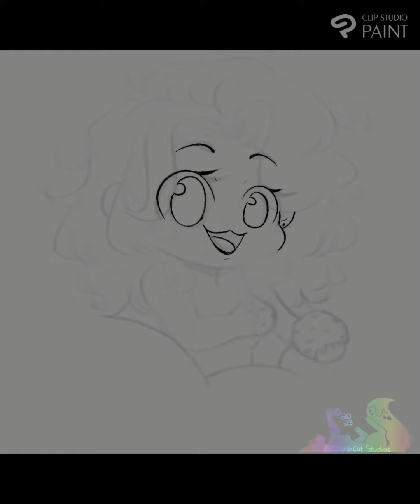Have A Cookie! | Speedpaint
Made this drawing as a sticker to greet new users to discord servers because everyone likes cookies right?!
This drawing was made in Clip Studio Paint!